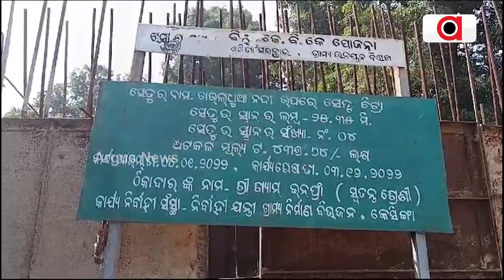ଚାଉଳ ଧୁଆ ସେତୁ ସାଜିଛି କାଳ ! || Baliguda Bridge Problem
ବିପଦ ସଙ୍କୁଳ ଭାବେ ନଦୀ ପାର ହେଉଛନ୍ତି ଗ୍ରାମବାସୀ । ପୋଲ ନିର୍ମାଣ କାର୍ଯ୍ୟ ସମ୍ପୂର୍ଣ୍ଣ ହେବ କେବେ ?